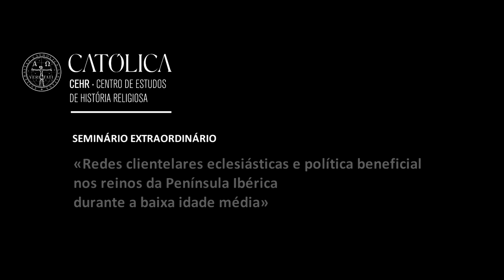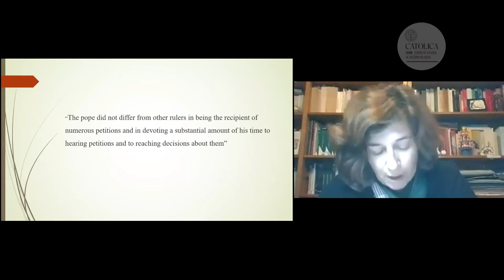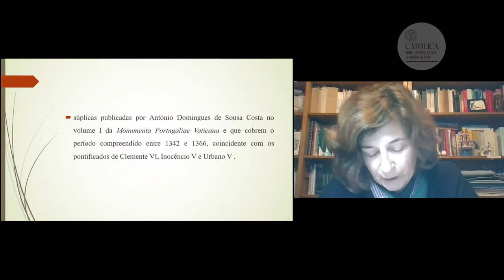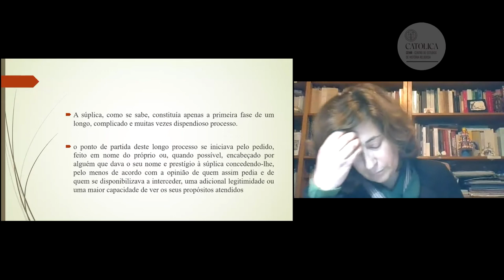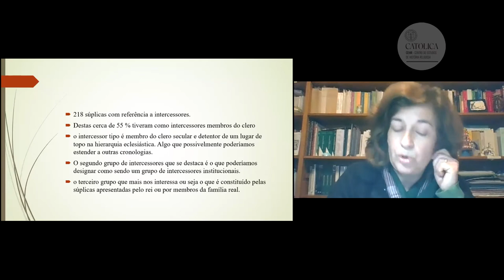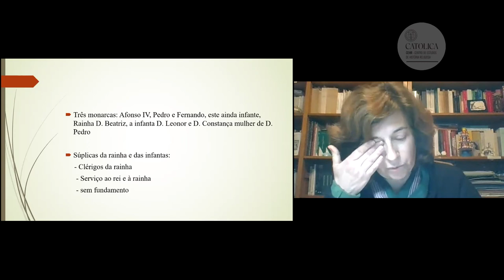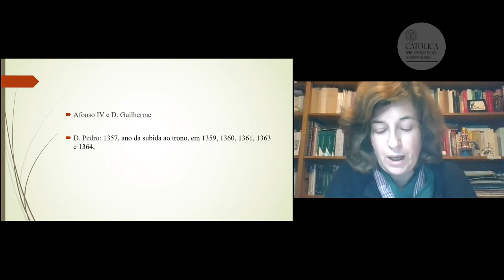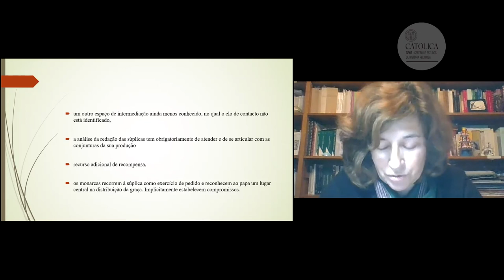2021-03-04 O clero e a mobilidade social no Portugal medieval: o papel da realeza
Intervenção de Hermínia Vilar, intitulada "O clero e a mobilidade social no Portugal medieval: o papel da realeza", no âmbito do Seminário Extraordinário «Redes clientelares eclesiásticas e política beneficial nos reinos da Península Ibérica durante a baixa idade média».